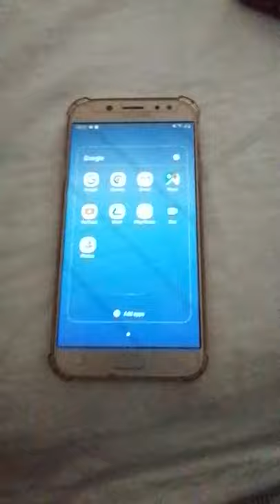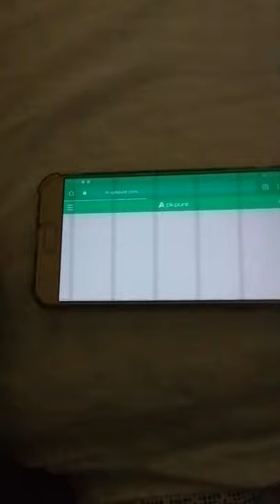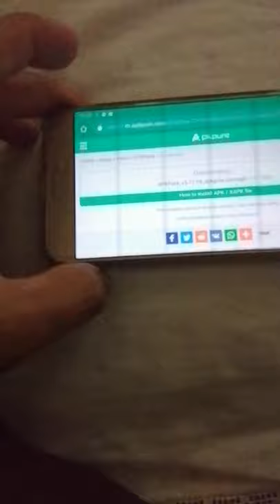How to Fix Samsung Back Key and Recent Key New Video 2020 Must Watch